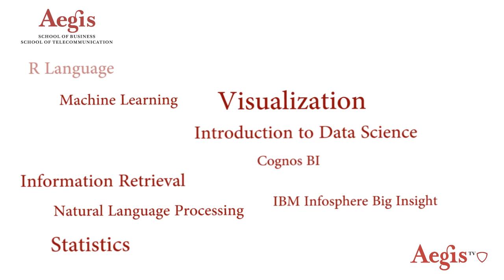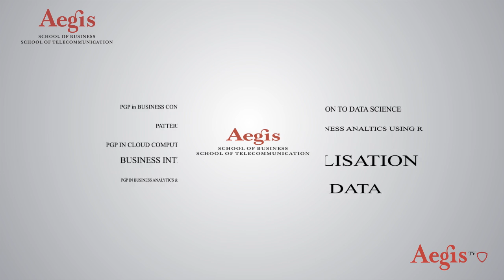Manish Pradhan | Video Résumé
An aspiring data science enthusiast with 20 months of IT experience with TCS as a back-end developer for BFSI clients. Currently pursuing Post Graduate Program - Business Analytics and Big Data at Aegis School of Business and Telecommunication. At Aegis, I have learned the concepts of Machine Learning, Information Retrieval, Natural Language Processing and Visualisation, along with different technologies like - R, Python, Tableau, Hadoop and Spark.

Get connected today to top talent from Aegis School of Business and Telecommunication. Whether you need to recruit for permanent positions, projects or internships, the Career Services team is here to help you find the brightest and best students and alumni at all experience levels.

Aegis School of Business Career Management Center is your "one-stop shop" for all of your recruiting needs. We are dedicated to serve the specific needs of employers searching for the future cross functional leaders for their organizations.